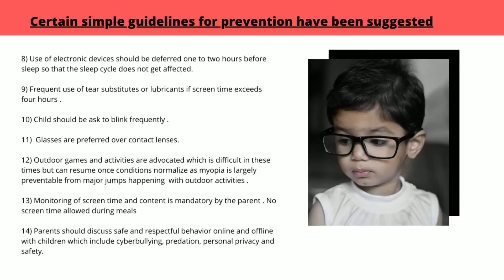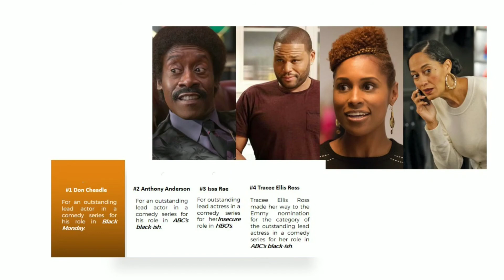Envie Fourth Edition | October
Follow Envie -